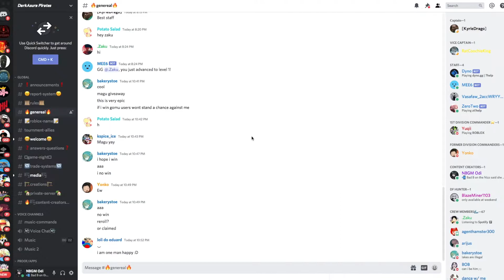How To Get Max Level Fast! One Piece Awakening!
Please Try Mad Man